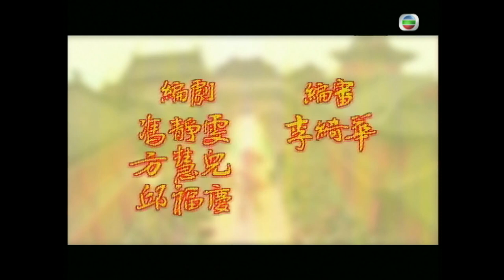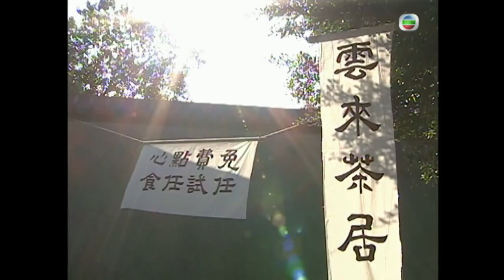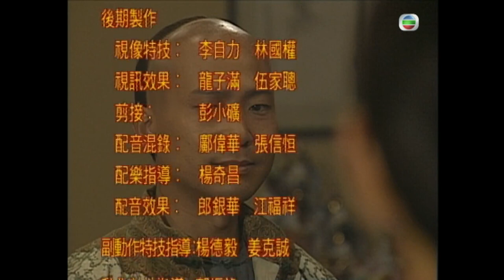[Eng Sub] TVB Martial Arts Drama | Wong Fei Hung - Master Of Kung Fu 我師傅係黃飛鴻 10/25 | 2003